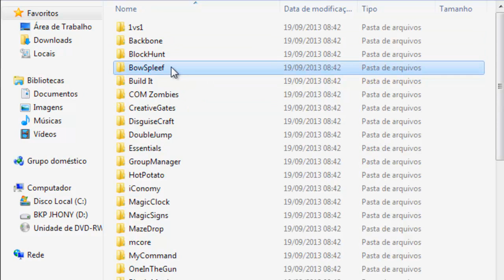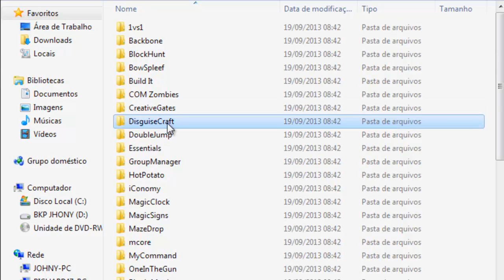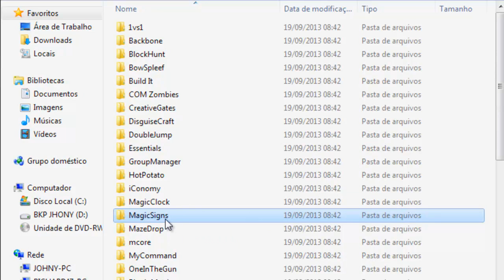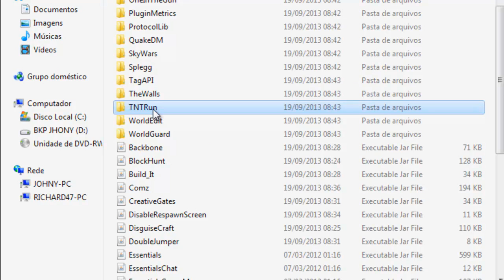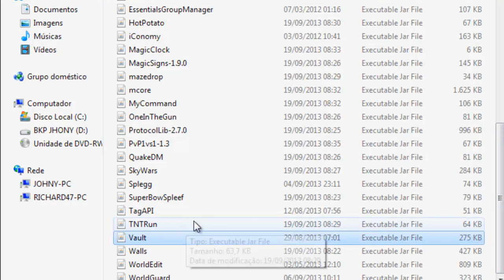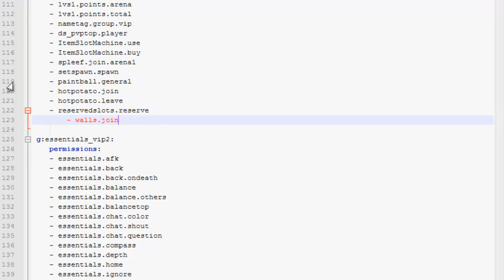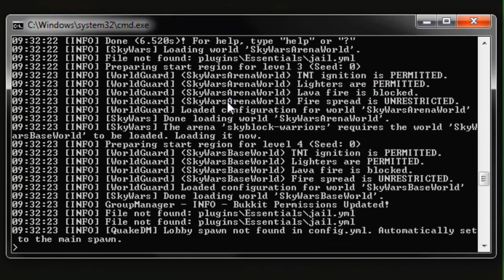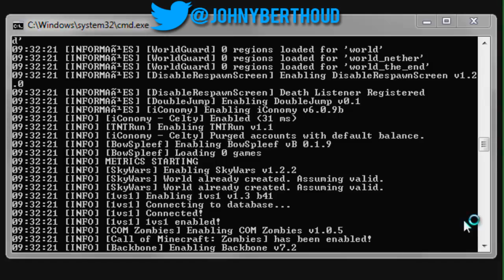[Tutorial]Pack de Plugins #2 - Minigames Minecraft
✔ Horário dos Videos:

• Server - (11:30hr)
• Série - (15:30hr)
• Plugin - (18:30hr)

►Site Bukkit:◄

- Fonte 600WR
- HD 500GB Seagate
- Memória Kingston 8GB DDR3
- Placa de Vídeo GeForce GTX 650
- Placa Mãe IPMH61R1